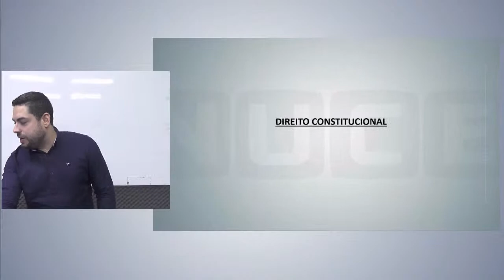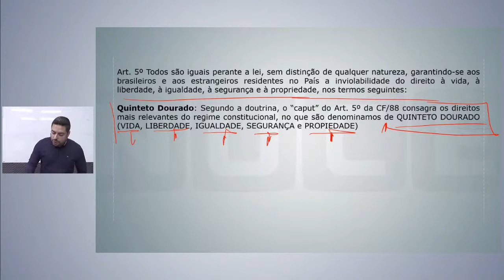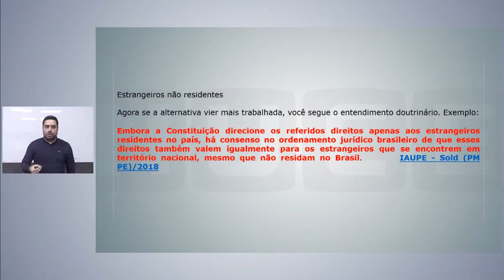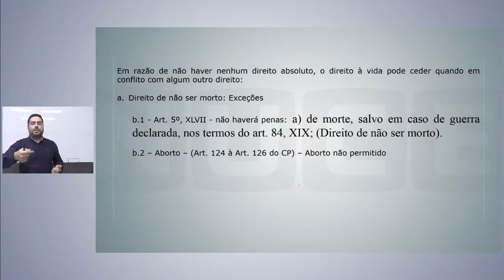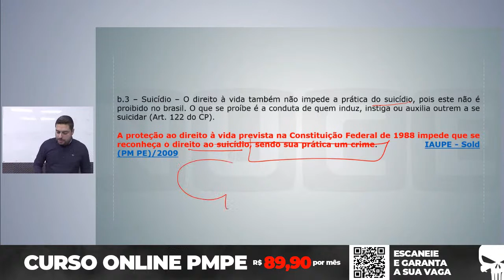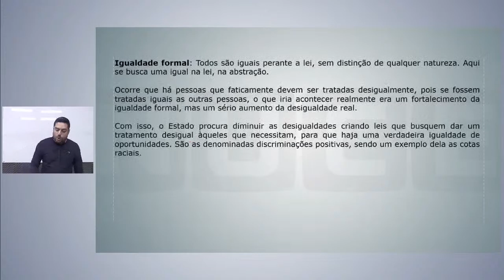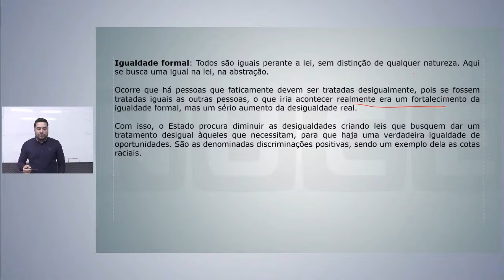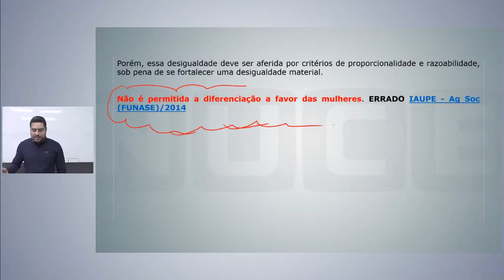Dir. Costitucional para PMPE - Assunto: Direitos e Deveres Individuais e Coletivos - Art 5, I